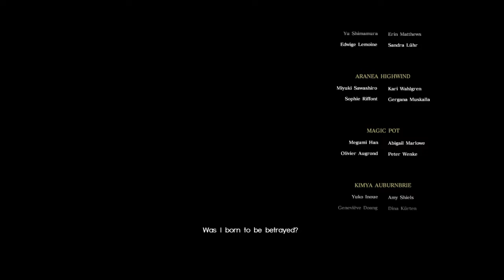Our King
Hello, Noct